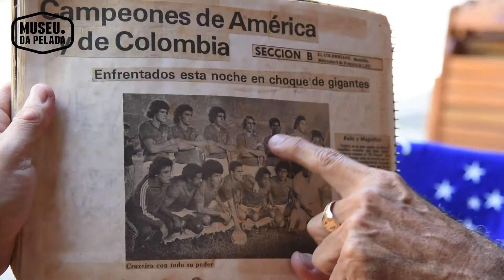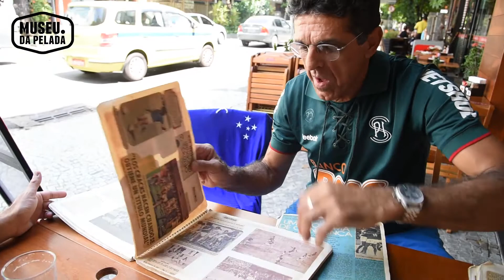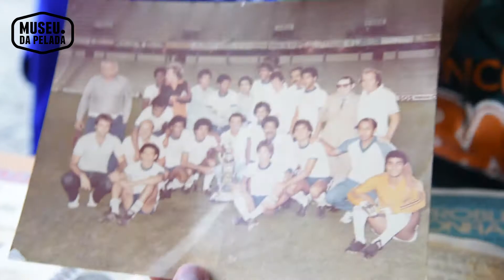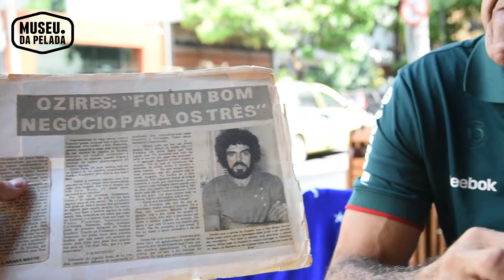Ozires Pelada na veia